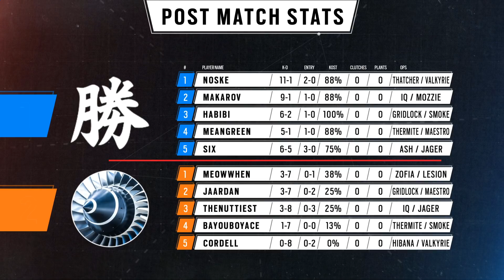Katsu vs. Big Fans | Rainbow Six: US Nationals - 2019 | Stage 3 | Week 4 | Eastern Conference Top 4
Watch the match between Katsu and Big Fans of the Eastern Conference Stage 3 Week 4 Top 4 of the US Nationals Season 2.

0:00 - Pick and Bans

1:18 - Map: Kafe Dostoyevsky